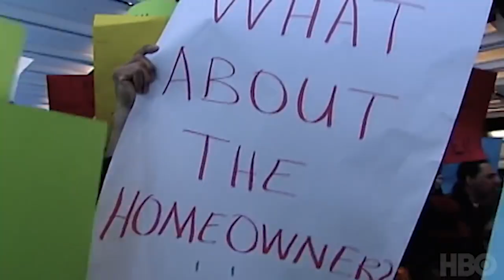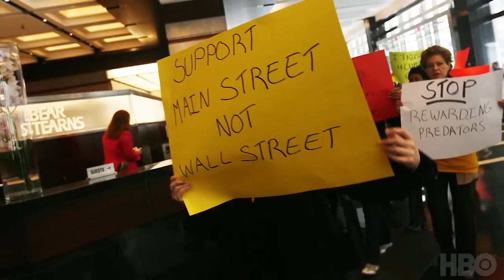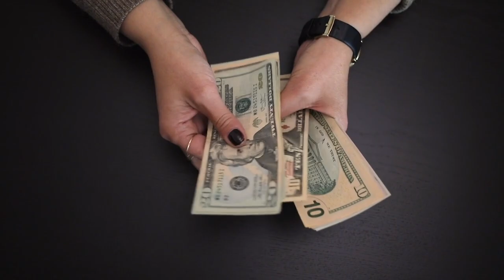There was a Global Financial Crisis... Really? | EP 8 | Funny Money